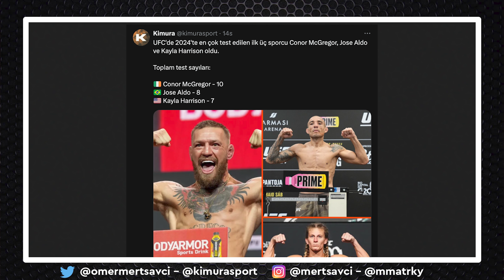RUSYA, KHABIB'E NEDEN BASKIN YAPTI? - CHANDLER, ISLAM'I İSTİYOR - PEREIRA ÜÇÜNCÜ KEMERİN PEŞİNDE!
Dağıstan'da yapılan saldırılar ardından Rusya hükümeti, Khabib Nurmagomedov'un üzerine gitmeye devam ediyor. Şimdi neler olacak sizler için anlatmaya çalıştım.

00:00 Giriş
00:28 Rusya, Khabib'e neden baskın yaptı?
04:00 Islam'ın rakibi kim olacak?
07:08 Conor Yine Zirvede
08:30 Alex Pereira Tarih Yazmak İstiyor

Spor dünyasından en son haberler, canlı yayınlar, belgeseller , özetler , maç sonuçları ve beklediğiniz her şey Türkçe bir şekilde sizlerle.